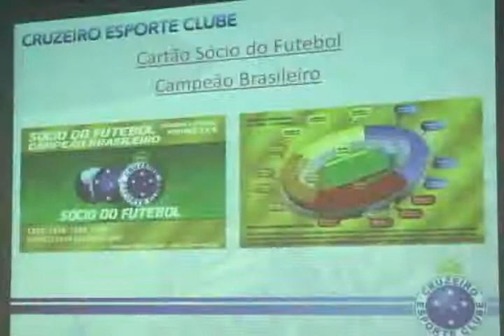Cruzeiro lança projeto para fidelizar o torcedor celeste 23/04/09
Imagens e edição de imagens - Neilson Dias
Edição de texto - Ney Rubens